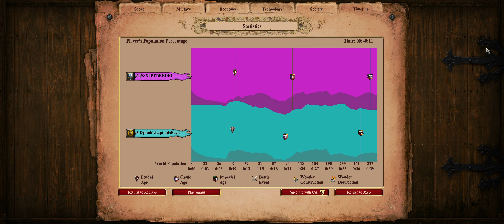1 x 1 - Arabia - SS_Pedreiro x Dyoud'sLaptopIsBack